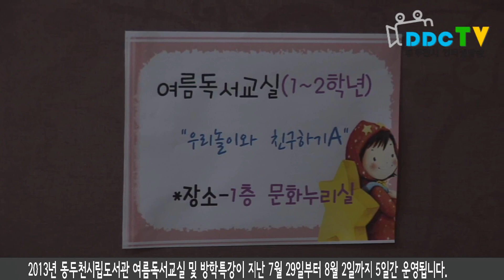여름독서교실, 우리놀이와 친구하기 2013 07 29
2013년 동두천시립도서관 여름독서교실 및 방학특강이 지난 7월 29일부터 8월 2일까지 5일간 운영됩니다. 여름방학을 맞아 유아 및 초등학생을 대상으로 책 읽는 즐거움을 알게 하고 스스로 독서할 수 있는 습관을 길러주기 위해 마련된 여름독서교실은 ‘우리놀이와 친구하기’라는 주제로 다채로운 독서문화 프로그램을 진행했습니다. 특히 지난 30일에는 옛 사람들의 멋 천연염색을 체험해보는 자연놀이를 진행해 천연염료로 옷감에 물을 들이는 작업을 거쳐 그늘에 말리는 마무리 작업까지 직접 체험하며 옛 사람들의 정서와 문화를 배우는 시간을 가졌습니다. 도서관 관계자는 “이번 여름독서교실 및 방학특강으로 평생교육기관으로서의 도서관 역할 제고 및 어린이들에게 친근하게 찾아올 수 있는 생활 속의 도서관으로 자리매김하길 기대한다”고 밝혔습니다.